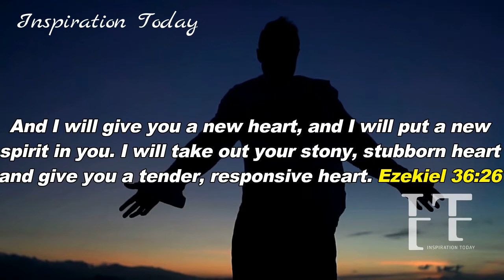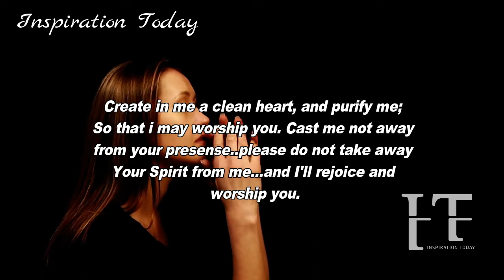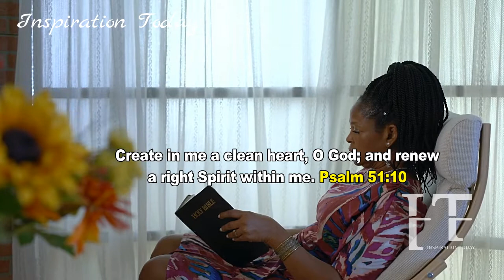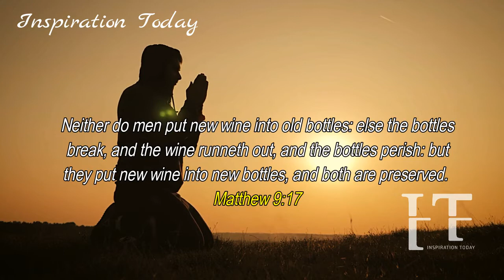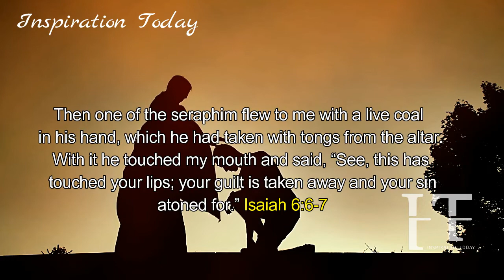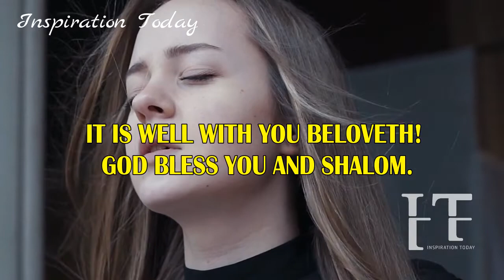🔴THIS IS WHY YOU MUST ALLOW GOD TO CREATE IN YOU A CLEAN, NEW & RESPONSIVE HEART | IT'S TIME HE DOES